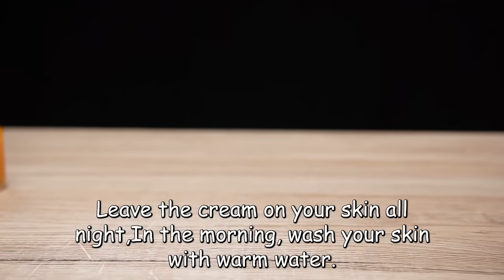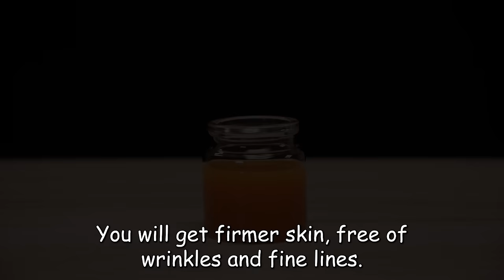Your face is 20 years younger! Erases all wrinkles on your face! Apply this every night! 🥕🥕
Mix Vaseline with Carrots and you will be shocked! If only I had known about this earlier! Your face is 20 years younger! Apply this every night and you will be shocked by the results! Erases all wrinkles on your face! How to remove wrinkles at home? 🥕🥕 Carrots and Vaseline work to remove all wrinkles and fine lines from the face! Apply this every night and you will be shocked by the results! Eliminates wrinkles! Carrots contain vitamin C, which promotes collagen production in the skin! 🥕Carrots contain antioxidants that slow down the signs of aging. Carrot juice fights wrinkles and reduces their appearance. Coconut oil increases the level of moisture in the skin! It is suitable for all skin types, non-oily and combination skin. Vaseline maintains skin moisture and softens. Apply this cream to your skin in the evening before bed. You will see the difference after the first week!🔝 Health in the kitchen 👌🍀🌞

Recipe and ingredient:
🥕🥕Take 2 carrots and grate them.
Strain through cheesecloth - we will squeeze fresh carrot juice.
For the first recipe, we will use 3 tablespoons of carrot juice.
🥥1 tablespoon of unrefined coconut oil.
1 teaspoon of Vaseline.
1 tablespoon sweet almond oil.
Mix and put in a water bath.
Allow to cool slightly.
After cooling, the mixture has become thicker.
Add a tablespoon of aloe vera gel.
1 tablespoon of vegetable glycerin.
Mix everything very well.
Apply this cream to your skin in the evening before bed.
Massage your skin well until the cream is absorbed.
Leave the cream on your skin all night, In the morning, wash your skin with warm water.
Repeat applying this cream every evening.

Second recipe:
🥕Take the rest of the carrot juice.
Add 1 tablespoon sweet almond oil.
1 tablespoon of vegetable glycerin.
1 tablespoon olive oil.
Mix very well.
We got a face serum with carrot extract!
Apply face serum 3-4 times a week.
Apply to the face, neck, décolleté and around the eyes.
Massage in circular motions and leave for 30 minutes.
You will get firmer skin, free of wrinkles and fine lines.

3 rd recipe:
Take the grated carrot.
Add 2 tablespoons of yogurt.
Apply a thick layer of the mask on the face.
Leave on for 30 minutes, then wash off with water.
Apply a moisturizing cream. Use 3 times a week.

Be healthy! 💚
Do not forget about the contraindications, be sure to consult your doctor before use.

💚How to be healthy? Cook with me!
🍀Health in the kitchen!
Thank you! Be healthy! 💚